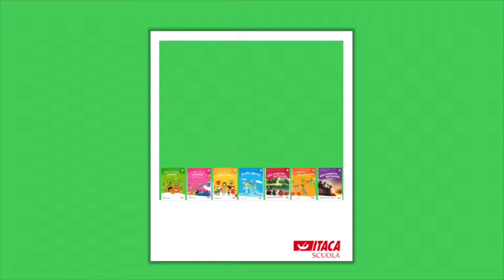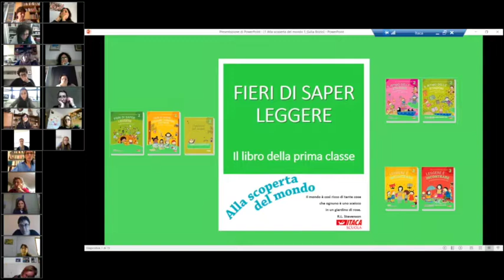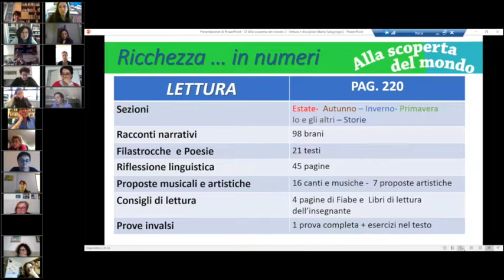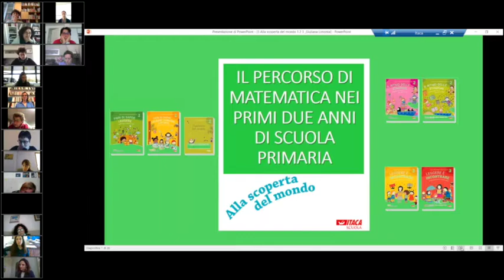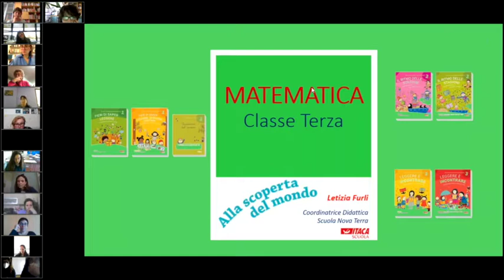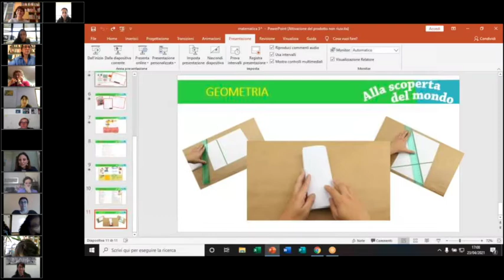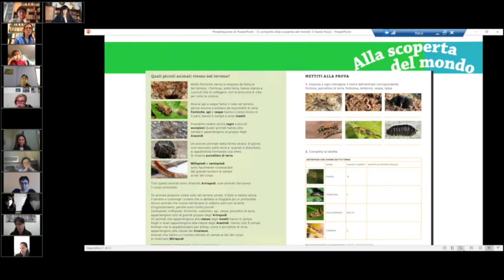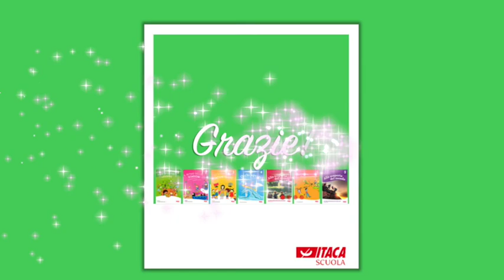Alla scoperta del mondo. Presentazione del percorso per le classi prima, seconda e terza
Presentazione del percorso per la scuola primaria Alla scoperta del mondo. Presentazione completa del percorso per le classi prima, seconda e terza. Webinar del 23 aprile 2021